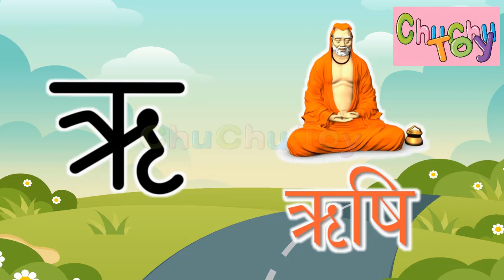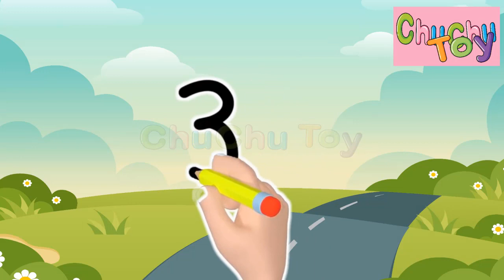अ से अनार, आ से आम हिंदी वर्णमाला, अ आ इ ई व्यंजन vowels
Kids Learning Solutions is a multi-faceted E-Learning firm, engaged in publishing and marketing of Interactive Educational & Edutainment video content, covering a wide variety of categories like Children Rhymes, Animated Stories, Kids Education, Reference, Lifestyle, Self Improvement, CBT's etc.

Kids Learning  showed a natural interest towards the Hindi, English language and produced a one of a kind 2D, 3D character animated "Favourite Hindi Rhymes"-  A superb collection of fun filled traditional Hindi Rhymes.